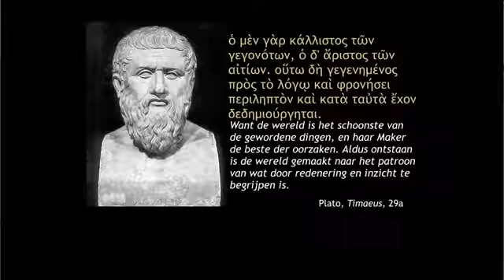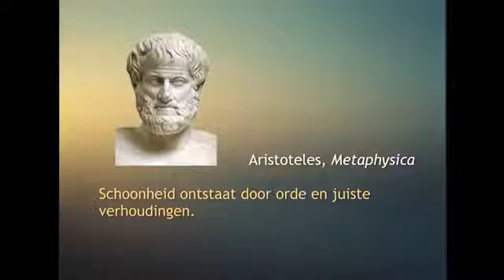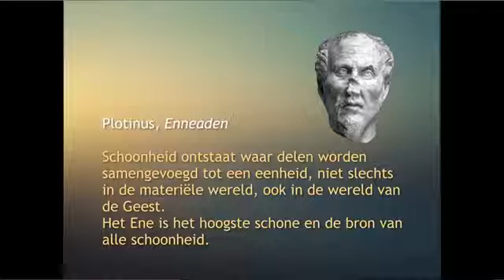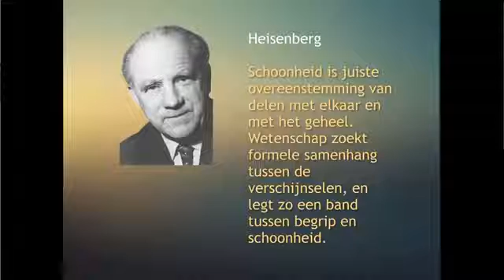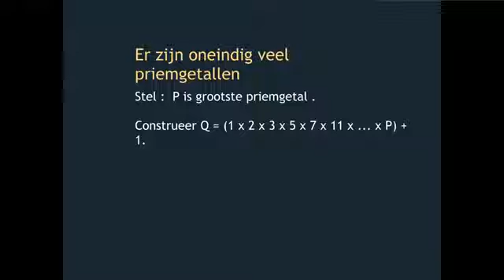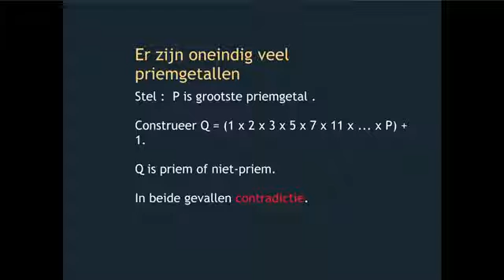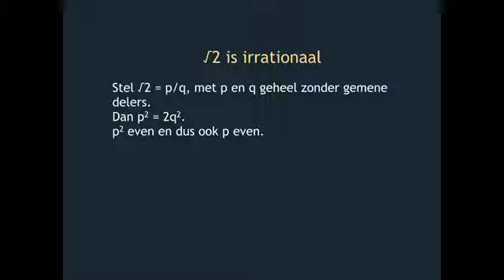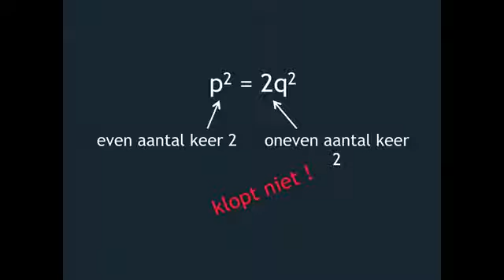Lezing 2 [2/2] | De wereld, een kosmos. Mathematische schoonheid | Gerard Bodifée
Wetenschap wordt gedreven door het verlangen naar waarheid en gestuurd door een streven naar schoonheid. Van een wetenschappelijke theorie wordt geëist dat zij niet alleen het waarnemingsgegeven correct weergeeft, maar ook dat zij voldoet aan criteria van schoonheid, zoals eenvoud, consistentie, elegantie en niet-trivialiteit.
De ervaring leert dat het zoeken naar schoonheid vaak resulteert in het vinden van waarheid. Vooral de fysica kent verrassende voorbeelden.

Tal van vragen komen daarbij op. Is schoonheid een intrinsiek kenmerk van waarheid? Wat is schoonheid? Bestaat er een objectieve definitie of universele appreciatie van schoonheid? Waar komt de esthetische voldoening vandaan die de wetenschap schenkt? Is de natuur zelf mooi, of leggen we alleen maar schoonheid in de theorieën waarmee we de natuurverschijnselen verklaren?

Dat zijn enkele vragen die aan bod komen in deze collegereeks. Talrijke voorbeelden uit de oude en recente geschiedenis van de wetenschap ondersteunen de antwoorden die deze vragen zullen krijgen.

Afzonderlijke colleges:

1. Relatie tussen objectieve waarheid en subjectieve schoonheid. Wetenschap als esthetische ervaring. Schoonheid door aanschouwing en door begrip.

2. De wereld, een kosmos. Mathematische schoonheid. Voorbeelden van schoonheid van de methode en schoonheid van het mathematische object.

3. Copernicus, Kepler en Einstein. Het esthetisch ideaal van de renaissancistische en moderne kosmologie.

4. Muziek als architectuur van de tijd. Ritme en harmonie in de structuur van de materie.

5. Esthetica van de fysica. Eenheid in het wereldbeeld en het universele principe van de kleinste actie.